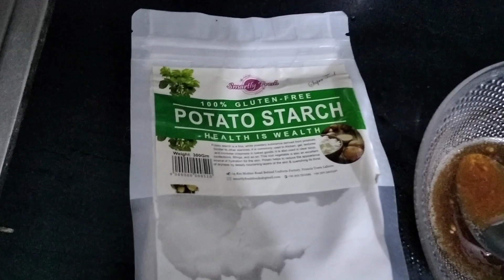Remove Wrinkles | Get Rid of Wrinkles in 15 days | Best Pack for Wrinkles Removal 100% effective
Assalamualaikum Friends 🤗

Aj mein ap sabke liye wrinkles ko khatam karne ke liye behtareen Pack layi hoon.
yeh video ap sabke kaam ayegi wrinkles ko khatam karne ke sath sath es pack ko lagane se apki skin white bright aur nishanon se saf bhi hogi.
Shukria.